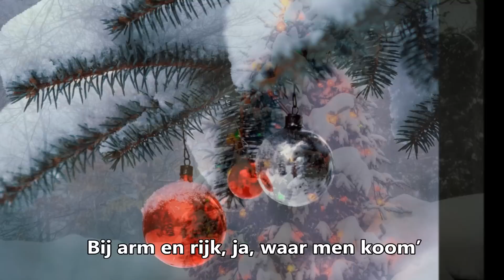De kerstboom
Kinderkoorlied K2 Het Apostolisch Genootschap

De kerstboom is de mooiste boom
hij staat in heel veel landen
Bij arm en rijk, ja, waar men koom’
bewondert men die mooie boom
Zie, hoe zijn lichtjes branden
ja, branden

Hij spreekt ons van die wond’re nacht
toen Jezus werd geboren
de Christus, al zo lang verwacht
die ’t woord der liefde heeft gebracht
voor elk die ’t wilde horen
ja, horen

De kerstboom, die zijn licht ons geeft
hij siert zo mooi de zalen
Wat hij ons steeds te zeggen heeft
is, als er liefde in ons leeft
wij ook zo kunnen stralen
ja, stralen

Tekstschrijver: M.M. Slok - Zwaan op basis van vroegere versie (voor 1914)
Componist:     Traditioneel (voor 1914)
Koorzetting:    W. Westerveld
Copyright:       Het Apostolisch Genootschap